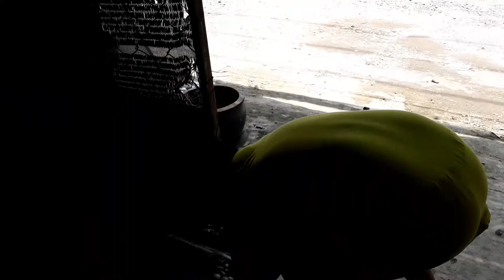Món Sò Lông Nướng Mỡ Hành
xin chào mọi người đã lâu rồi mình bận công việc không có thường xuyên ra video, hôm nay mình trở lại làm 1 món đơn giản chia sẽ đến cả nhà xem cho vui, mọi người xem hay góm ý kiến video mình để mình biết rút kinh nghiệm làm video hay hơn. xin cảm ơn mọi người đã đăng ký kênh của Thái bình TV